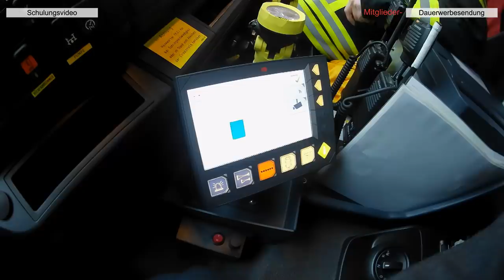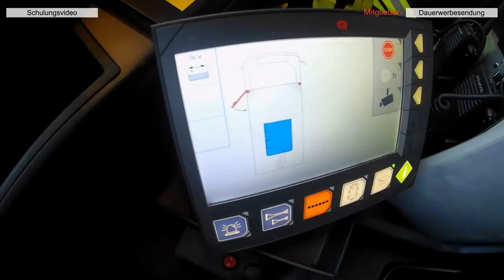HLF 10 (FF Hagen)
So sieht die Zukunft aus: Das neue HLF 10 der Stützpunktwehr Hagen (Stadt Neustadt a.Rbge.)

Hilfeleistungs Löschgruppen Fahrzeug mit 1.000l, so ist die NORM.
In Hagen hat man 2.000 Liter drauf. Nach Norm eher ein HLF 20, wenn er noch eine Haspel hätte.
Jedenfalls jede Menge Raffinessen, moderne Bedienungen und ausgereifte Technik.
Wenn man schon teilweise traurige Einsätze hat, hat man mit dem Fahrzeug wenigstens das Leben technisch erleichtert.

auf Facebook.

FeuerwehrWilli